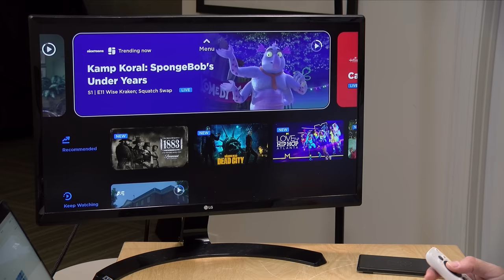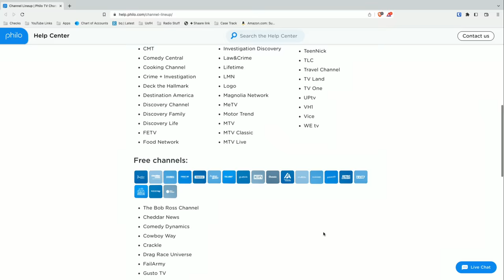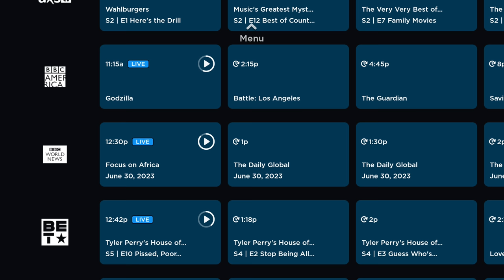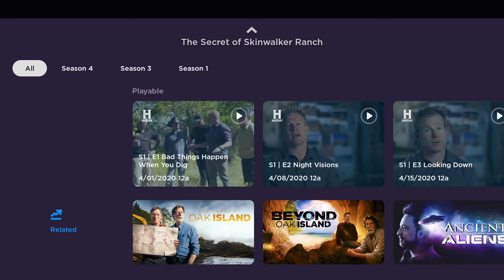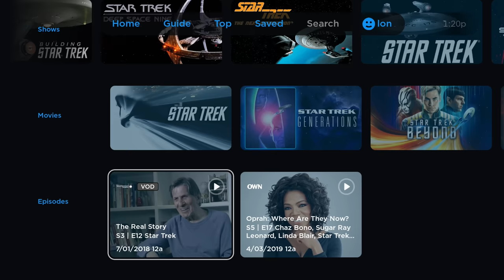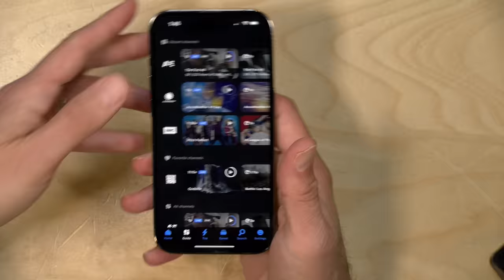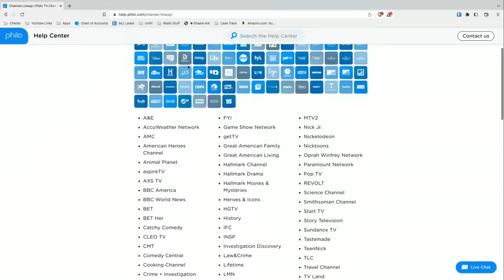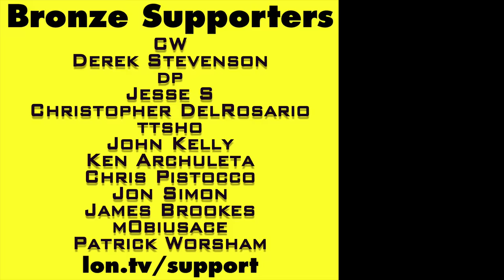Philo Review - The Budget TV Streaming Provider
- Philo offers a number of popular cable networks with DVR for only $25 a month - a fraction of what other services cost. But there are no local or sports channels.

VIDEO INDEX:
00:00 - Intro
00:56 - Pricing & Channels
02:20 - Trial & Easy Login
02:50 - Interface
03:12 - Profiles
03:44 - Channel Guide
04:14 - Watching Live TV - All Shows Start from the Beginning
04:42 - DVR & VOD
07:31 - Search
08:36 - Settings
08:57 - Speed of Channel Switches
09:35 - App compatibility
09:53 - Android & Chromecast
10:59 - iPhone & Airplay
11:19 - Visual & Audio Quality
12:04 - TV Everywhere
12:27 - Channels App
13:09 - Conclusion